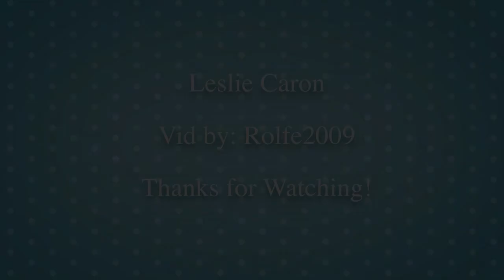Leslie Caron ~⭐️~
HD pics of the beautiful & talented Leslie Caron set to a lovely song by Daniel D & Faith Lyn called FLY AWAY 🎶

❤︎ Leslie Claire Margaret Caron is a Franco-American actress and dancer who appeared in 45 films between 1951 and 2003. Her autobiography, Thank Heaven, was published in 2010 in the UK and US, and in 2011 in a French version.
Born: July 1, 1931 (age 86), Boulogne-Billancourt, France